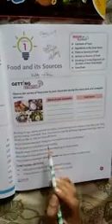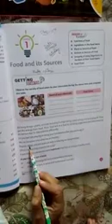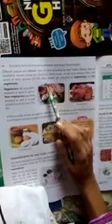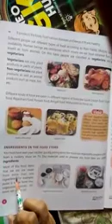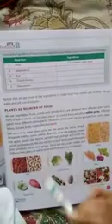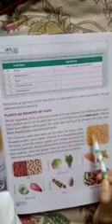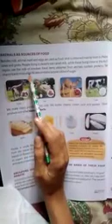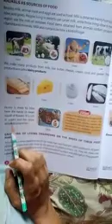Class 6th Science Chapter 1 Food and its sources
Food and its sources
Functions of food
Ingredients in the food items
plants as source of food
Animals as source of food